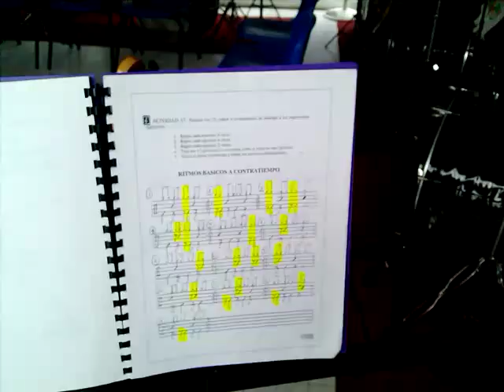Sistema Alpha Music (SAM)-SEJS-batería-13 ritmos a contratiempo con hi hat en contra-2015.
Sistema Alpha Music (SAM), Sistema Educativo Justo Sierra (SEJS), Centro Cultural Universitario Justo Sierra, taller de música, nivel externos (curso de verano), clase de batería, tema: 13 ritmos básicos a contratiempo con hi hat en contra, México D.F., 17 de julio de 2015.

Llámanos o envía tus comentarios a:
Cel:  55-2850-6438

El Sistema Alpha Music (SAM) es un método integral de enseñanza musical con plan de estudios propio basados en 20 años de experiencia educativa. El SAM, propone una metodología lógica y gradual para el alumno interesado en aprender un instrumento musical o varios al mismo tiempo (guitarra, bajo, teclado, batería y/o canto).

EXPERIENCIA LABORAL

El SAM ha sido aplicado con éxito en distintas instituciones educativas tanto en el Interior de la República (Tabasco, Estado de México), como en la ciudad de México D.F.